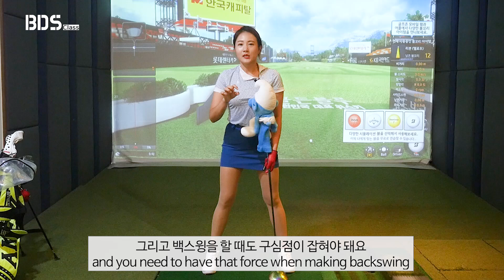[ENG CC] 구심력이 증가해야 원심력도 증가합니다 [방프로 채널ㅣBDS클래스 EP.12]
저의 필살기중 하나인 파워스윙! 그 비밀을 여러분들께 알려드릴려고 합니다!
그 첫시간은 원심력, 구심력에 대한 이해입니다.
영상에서 얘기한대로 구심점에 집중하면서 연습한다면 여러분들도 더 쎄고
좋은 스윙을 하실 수 있을꺼예요.

방프로# bds클래스#golflesson